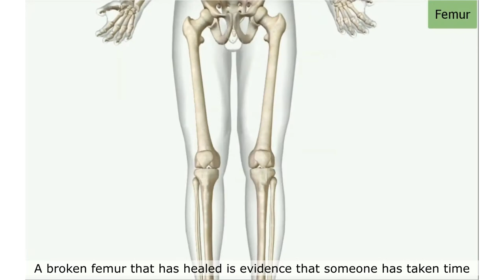What Was The First Sign of Civilization? Margaret Mead Knows the Answer!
Anthropologist Margaret Mead was asked by a student what she considered to be the first sign of civilization in a culture.
Mead said that the first sign of civilization in an ancient culture was a femur (thighbone) that had been broken and then healed. Mead explained that in the animal kingdom, if you break your leg, you die. You cannot run from danger, get to the river for a drink or hunt for food. You are meat for prowling beasts. No animal survives a broken leg long enough for the bone to heal. broken femur that has healed is evidence that someone has taken time to stay with the one who fell, has bound up the wound, has carried the person to safety and has tended the person through recovery. Helping someone else through difficulty is where civilization starts. We are at our best when we serve others. Be civilized.

I am just a dude with a camera, a YouTube Channel and a lot of things to say.
I upload motivational shortstories, VLogs and tidbits of my personal philosophy.